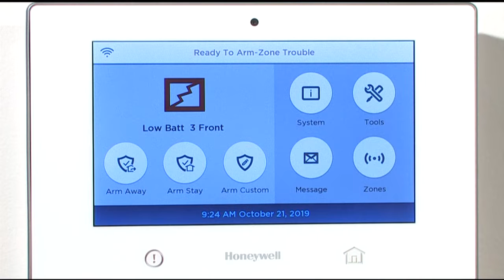How to change batteries on Honeywell Home 5853GB | TUTORIAL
This video tutorial shows users how to change the batteries on a Honeywell Home 5853GB Sensor for legacy Honeywell alarm systems.